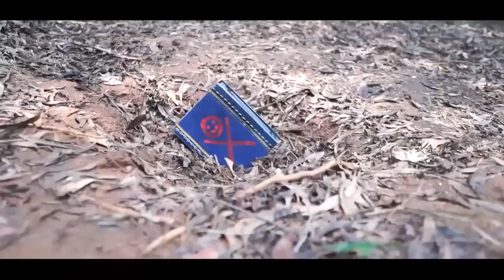tasting room and the rest💤😴😴😴 Suresh bhai ki comedy video Jabardast#video